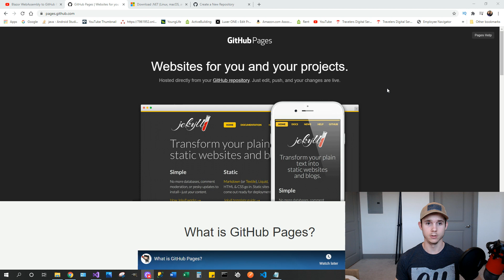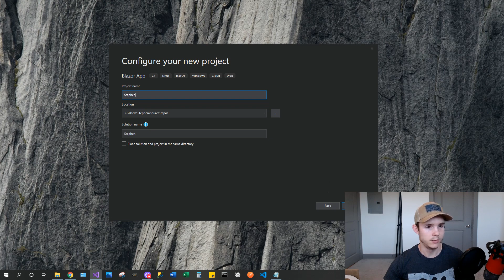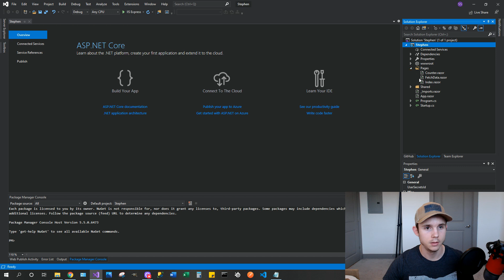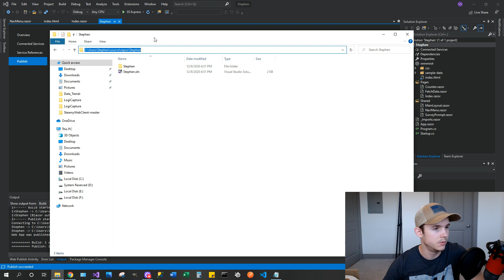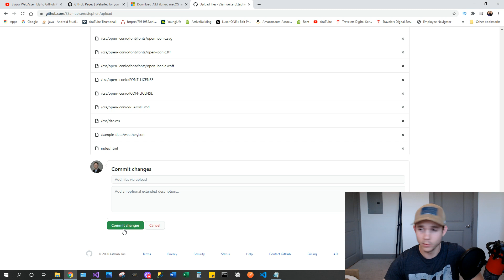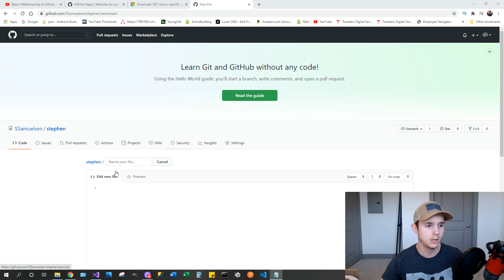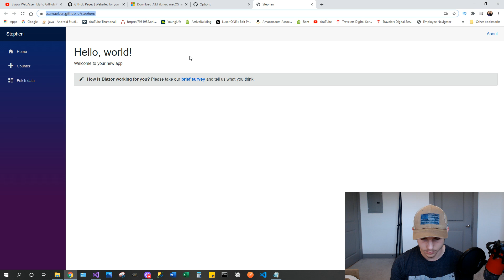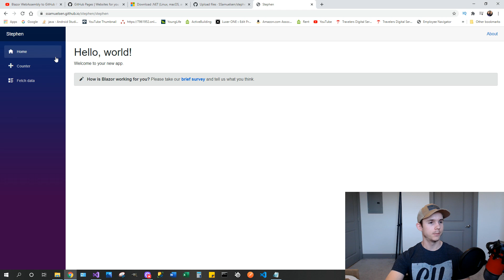Make and Host a website in 10 minutes | Github Pages and Blazor Web Assembly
Use Blazor WebAssembly and GitHub Pages to make and host a website for FREE! I show you how step by step. As a software developer, or as a student studying to become a software developer, you need a personal website and this is a great way to make one fast.

Package Manager Console Command:
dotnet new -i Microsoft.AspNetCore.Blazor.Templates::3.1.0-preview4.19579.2